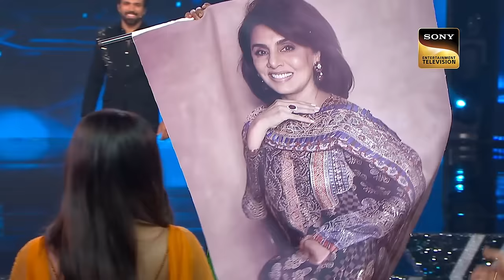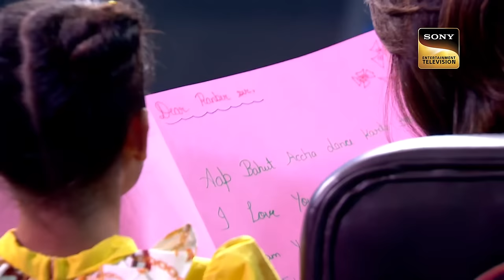Super Dancer के Stage पर दिखी Neetu Ji की Life Story | Super Dancer 4 | Full Episode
Watch your favourite Super Dancer 4 contestants acing the show with their exceptional dancing. We bring to you these specially curated dance mashups to keep up with the new season of Super Dancer 4. Enjoy the full episodes of Super Dancer 4 and groove along. Watch now!

Show Name: Super Dancer 4
Host: Rithvik Dhanjani, Paritosh Tripathi
Guest: Neetu Kapoor
Episode No: 28
Music Director: Rahul Dev Burman, Laxmikant Kudalkar, Pyarelal
Lyricist: Gulshan Kumar Mehta, Gulshan Bawra, Anand Bakshi, Verma Malik

Songs:  Jeevan Ke Har Mod Pe, Chhuk Chhuk, Pardah Hai Pardah, Tere Haathon Mein, Aji Thahro Zara Dekho, Lekar Hum Diwaana Dil, Hawaon Pe Likhdo Hawaon Ke Naam, Dhoom Mache Dhoom, Pahle Pahle Pyar Ki Mulaqaten, Tum Ko Mere Dil Ne Pukara, Ankhon Mein Kajal Hai, Tere Chehre Se Nazar Nahin, Kisi Pe Dil Agar Aa Jaye To, Ek Main Aur Ekk Tu
Singers: Asha Bhosle and Kishore Kumar, Kalyanji–Anandji, Mohammed Rafi, Asha Bhosle, Arati Mukhopadhyay, Amit Kumar Ganguly, Mahendra Kapoor, S.K. Mahan

About Super Dancer:
Now in its fourth season, Super Dancer is a popular children's dance reality show. Spearheaded by Bollywood actress Shilpa Shetty, renowned choreographer Geeta Kapoor and Bollywood Director Anurag Basu, the show celebrates 'Nachpan Ka Tyohaar'. After nationwide auditions, the judges select 12 children who are extraordinary dancers, aged between 4 to 13. These 12 dancers are paired with popular and able choreographers, the Super Gurus. Along with their Gurus, the kids compete to become Super Dancers.